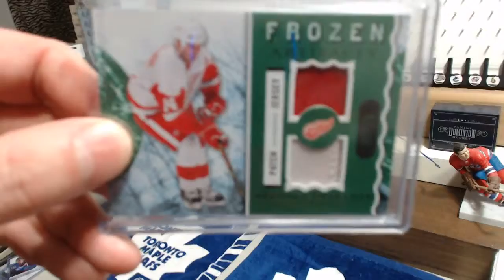Hat Trick Break #48 bounty card draw